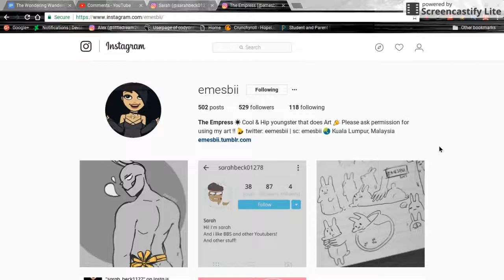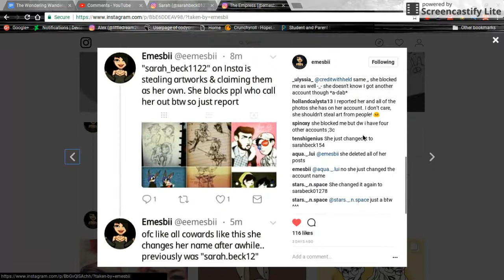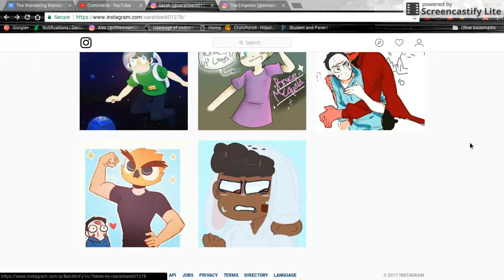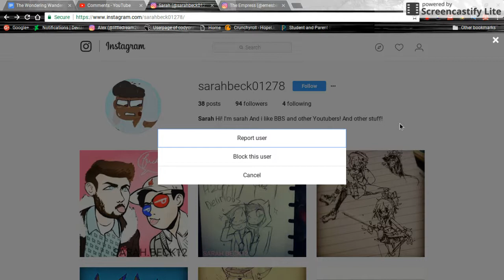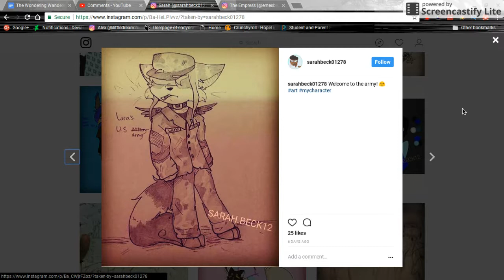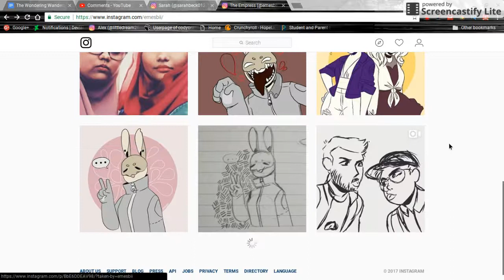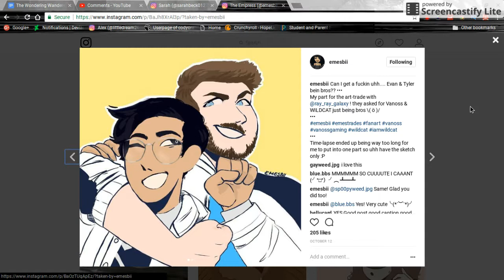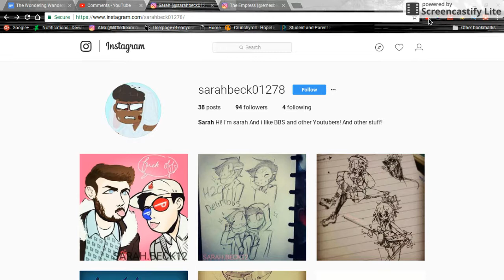Rant on Sarahbeck01278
~Please do not go and harass anyone mentioned in this video. I'm only making this video as a beware and, if you see your art on her account, I recommend you report the picture and try to get it taken down. That is the most we can do at this point. This will be updated if anything happens~

So, I wanted to make this video a while back, but I forgot, like I usually do, and then, while working on another video idea, I remembered this person and wanted to make this video. Please do not harass her or anything. She blocks people when she gets called out, so it's better to just report the photos and move on. Hopefully, she will learn and not do this again.

The artist who made the thumbnail was by me/HopeLight2